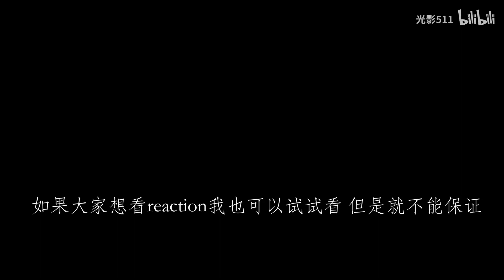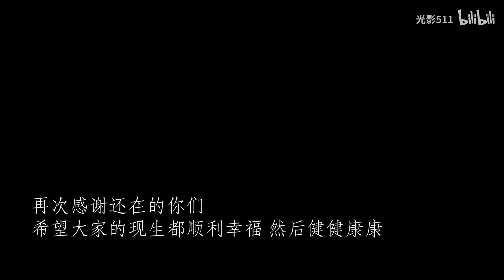｛R1SE｝壶里壶气 36 彼此镜头下的我们